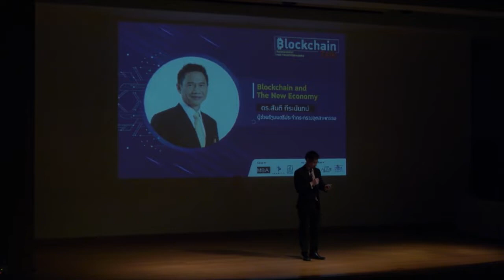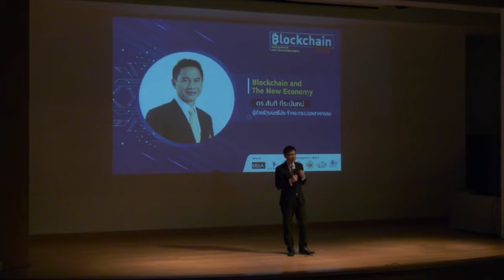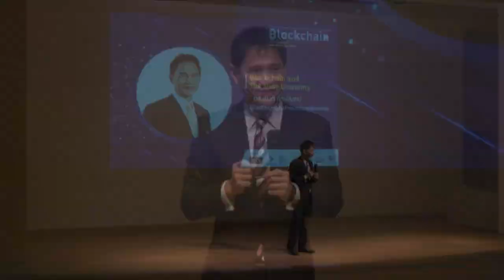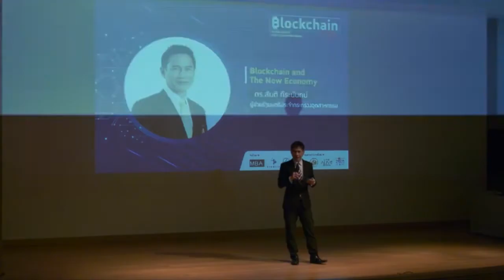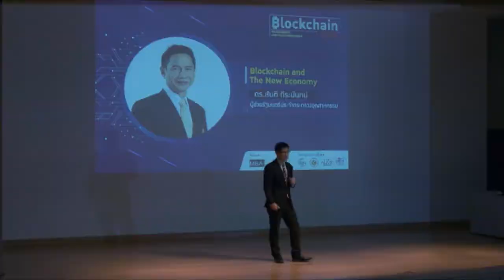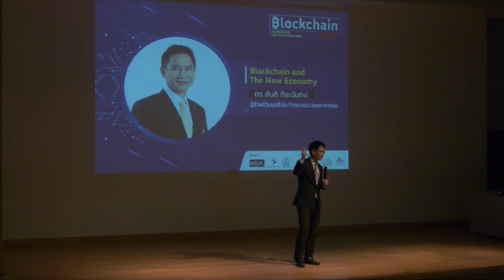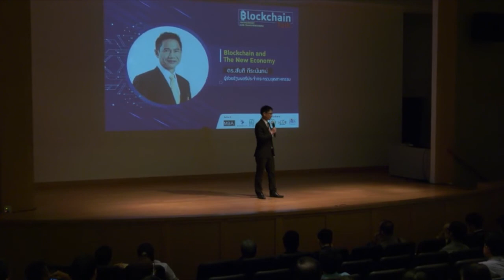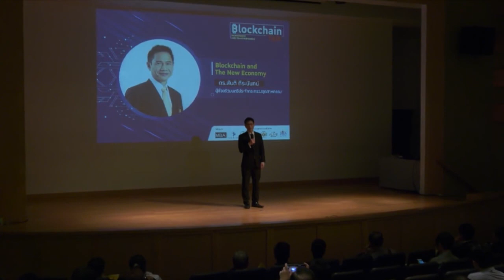Blockchain Talk โดย ดร.สันติ กีระนันทน์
ดร.สันติ กีระนันทน์
ผู้ช่วยรัฐมนตรีประจำกระทรวงอุตสาหกรรม

ในหัวข้อ  "Blockchain and The New Economy"

Blockchain Talk วันที่ 8 พฤศจิกายน 2018 ชั้น5 ห้องออดิทอเรียม หอศิลปวัฒนธรรมแห่งกรุงเทพมหานคร